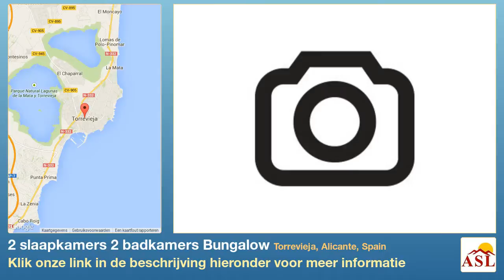2 slaapkamers 2 badkamers Bungalow te Koop in Torrevieja, Alicante, Spain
Meer informatie op Bungalow te Koop in Torrevieja, Alicante, Spain met 2 slaapkamer, 2 badkamers

dichtbij winkels, Zwembad, gemeenschappelijk zwembad, Hoeslaken kasten